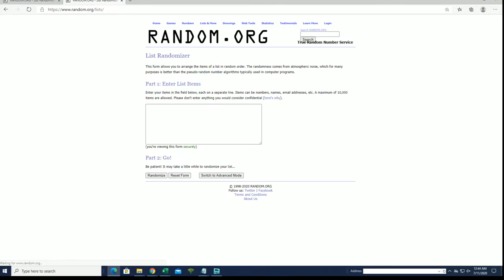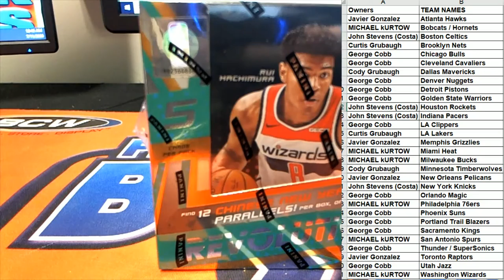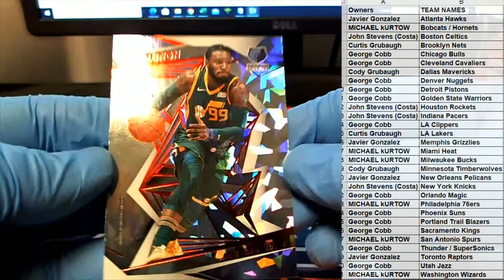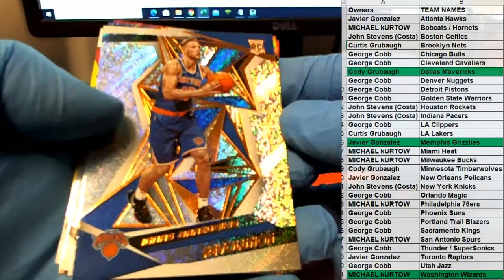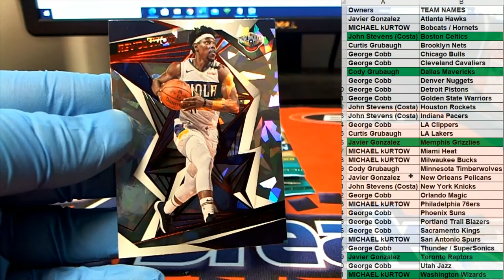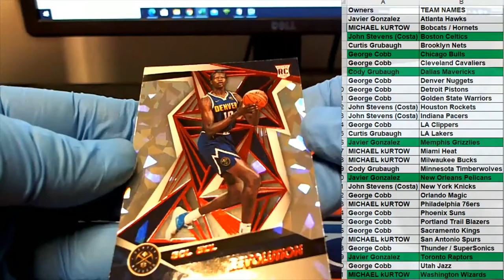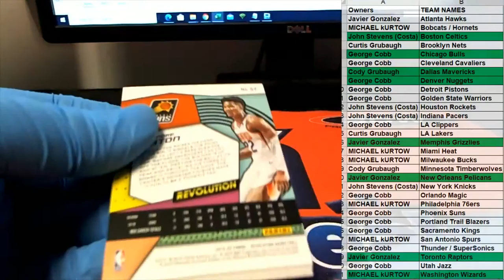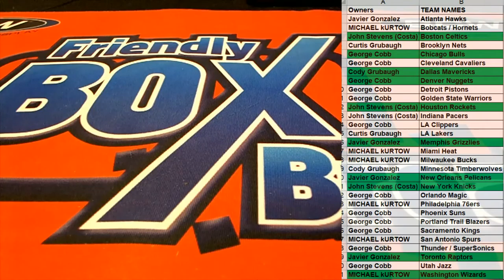2019 20 Panini Revolution Basketball Chinese New Year Box ID 19PREVBBALL 000